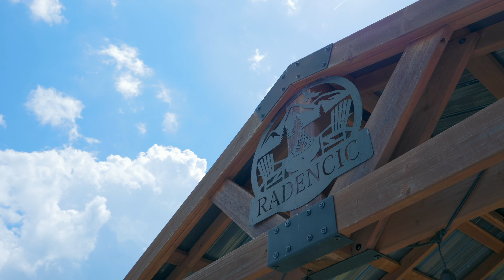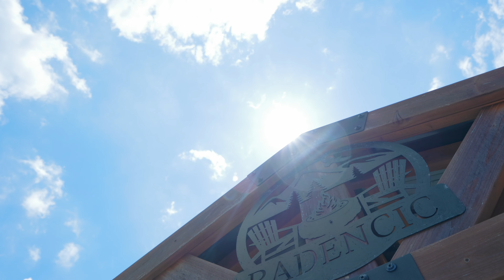201 Red Ln Final Video